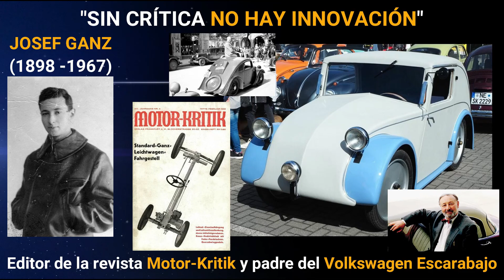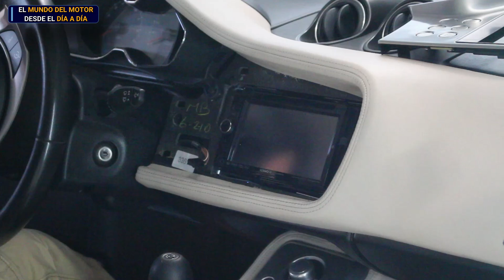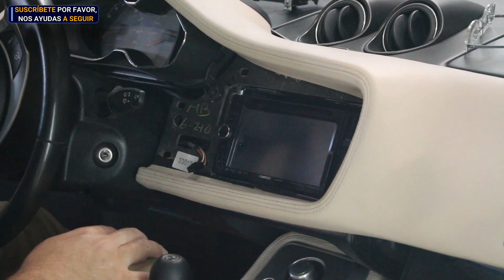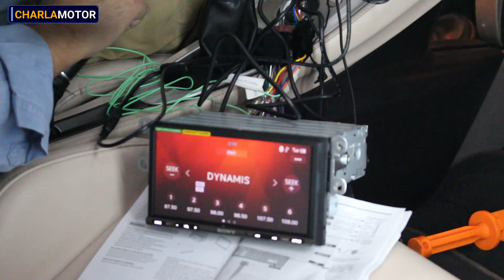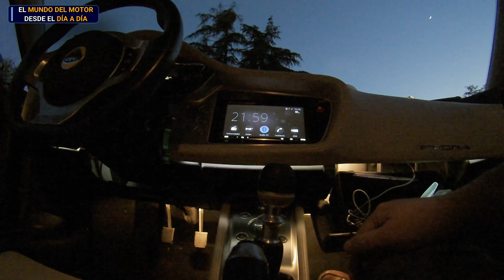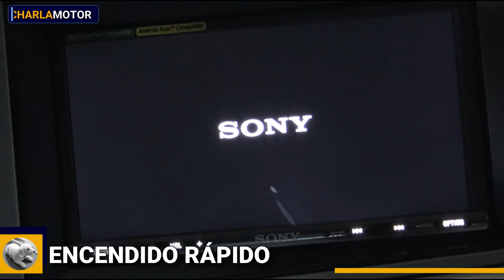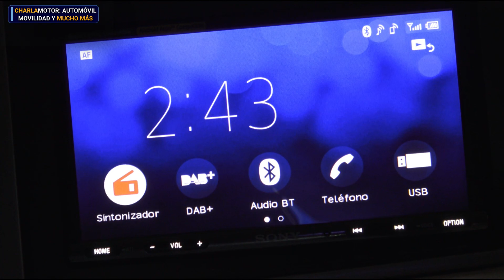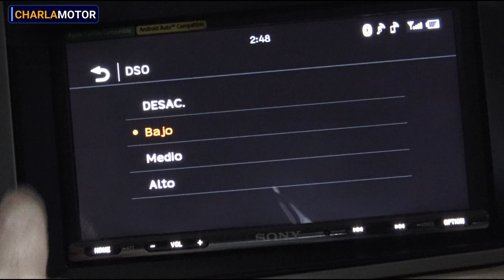SONY XAV-3005DB: Instalación y prueba.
Instalamos esta muy buena unidad en un Lotus Evora. ¿Será un trabajo fácil?